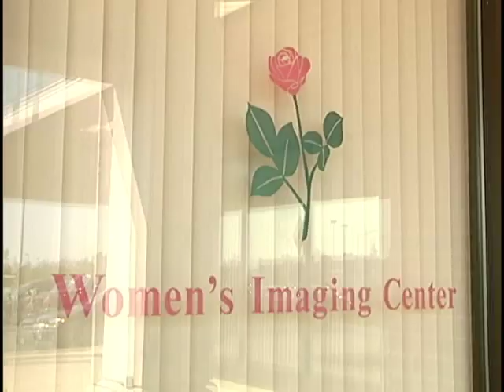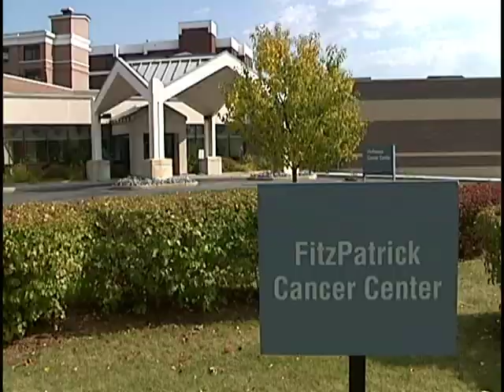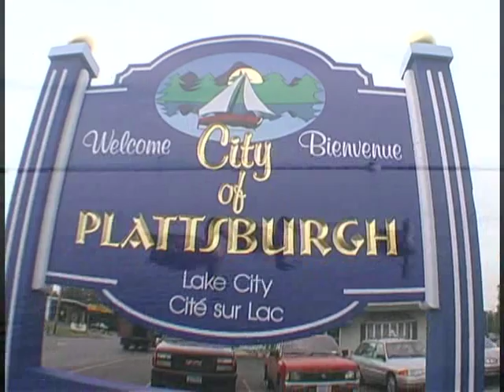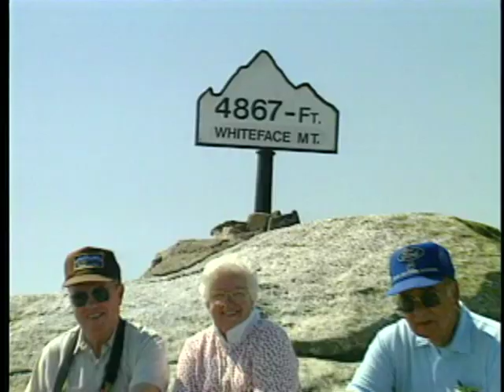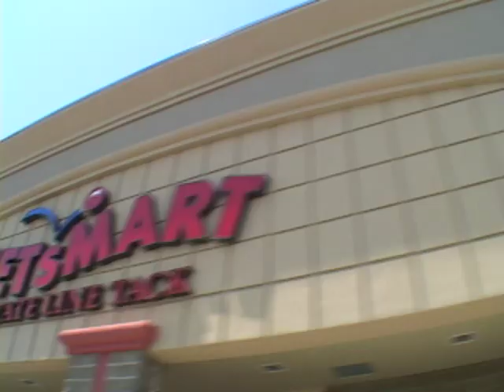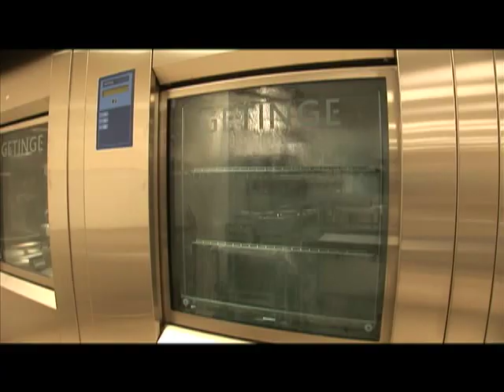cvph a great place to live and work